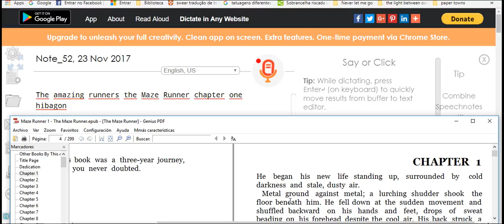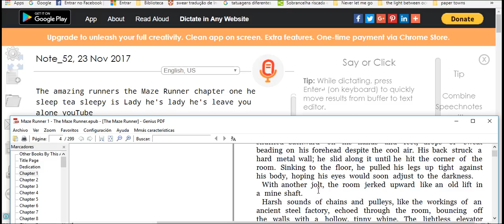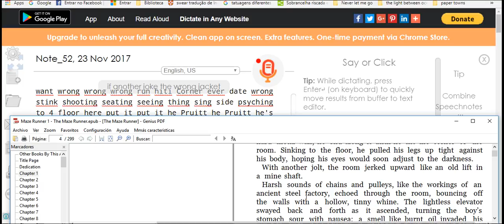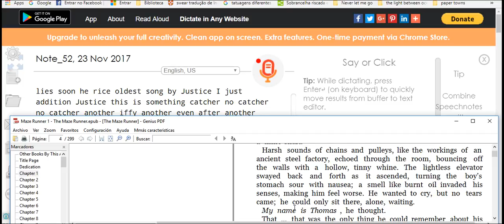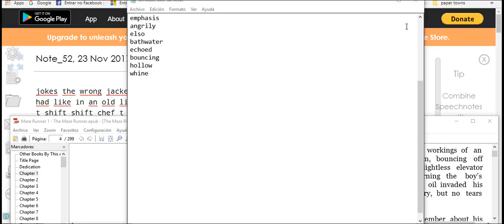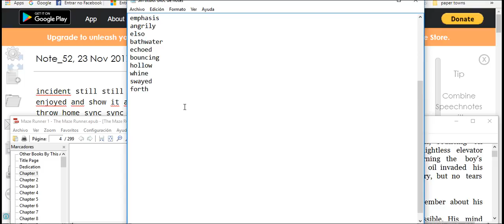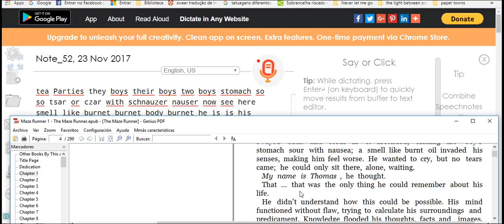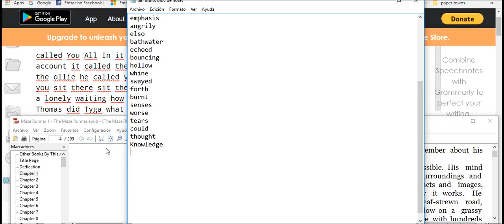say talk sing speak 2